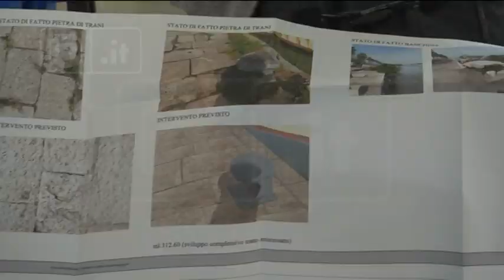Pescara - Nuove banchine alla Golena Sud